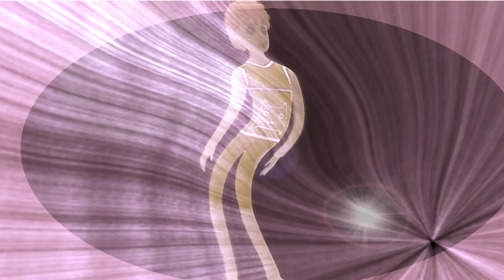Sunny's ultimatum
First time drawing animating it's rough
Animated in Unity ((game engine) don't do this)

Credit to /u/Kiyopawn /u/Aron_the_wolf420 for end content

I spent 2.5x more time on this than playing Omori itself